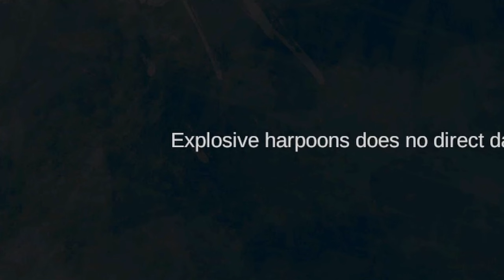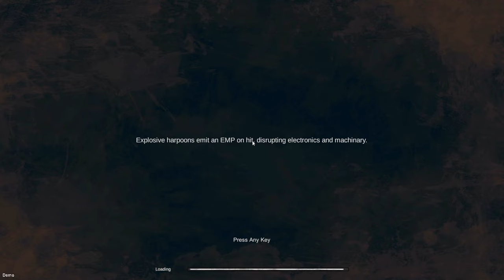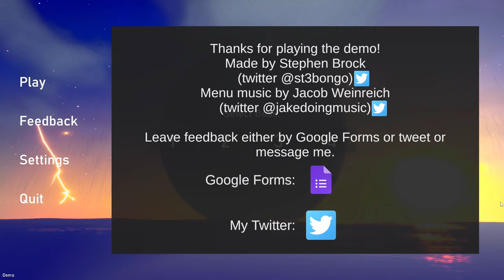Playing A Sea Monster Game! (What Lives Below)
In this video I fight off huge sea monsters in the game What Lives Below. What Lives Below is a game where your on a boat and you have to  fight 4 sea monster bosses.

Second channel:  @NcKPlus